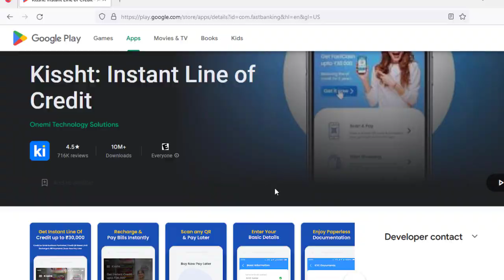100% Fast Approval Top 3 Best Instant Loan Apps | NO CIBIL SCORE | NO INCOME PROOF | New Loan Apps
100% Fast Approval Top 3 Best Instant Loan Apps | NO CIBIL SCORE | NO INCOME PROOF | New Loan Apps

1. First time loan ₹47,000
2. Without kyc loan
3. Without documents personal loan 2023
4. 2000 loan kaise le
5. 20000 loan kaise le
6. Bina pan card ke loan kaise le
7. Bina aadhar card bina
8. Pan card ke loan kaise le
9. Bina aadhar card ke loan kaise le
10. Prefr loan app se loan kaise le
11. Aadhar se loan apply kaise kare
12. Super fast loan app
13. ₹5000 loan kaise le
14. Aadhar card se loan kaise le 2023
15. Without kyc loan new app 2023
16. Without interest loan
17. New loan app
18. Aadhar se loan kaise le 2023
19. Best loan app in 2023
20. 2023 new loan app
21. Only kyc loan new app loan
22. Best loan apps with low interest rates 2023
23. Best loan apps for students 2023
24. Best loan apps for self employed 2023
25. Best loan apps with low credit score 2023
26. Best loan apps in india 2023
27. Instant loan app 2023
28. Instant loan app without income proof 2023
29. Instant loan app without cibil score 2023
30. Instant personal loan app 2023
31. Instant loan without documents 2023
32. Instant loan without salary proof 2023
33. Instant personal loan without income proof 2023
34. 100% Fast Approval Best Loan App 2023

1. Top 5 Instant Loan Apps 2023 In Hindi

Tech Budhi

Hello , I am Sandeep Dharra and you are reading about TECH BUDHI.
At TECH BUDHI we share information related loan apps review in hindi, we will share how to get instant loan in 2023, How to get loan at low cibil score. Best loan apps for students, Best loan apps for salaried person, RBI registered loan app review in details. We also share in every week "Top 5 Instant Loan Apps List".

We want to make people aware about loan apps so that they can identify the right loan app and aware about fake loan apps
*Real Instant Loan Apps India
*RBI Registered Loan Apps Review In Hindi
*Working Loan Apps India
*How to get instant loan just in 5 minutes
*Get a loan without documents in hindi
*Fake Loan Apps List
*Recovery agent ka call aaye toh kya kare
*In depth loan apps review in hindi 2023
*New Loan App List 2023

Channel Managed By TECH BUDHI